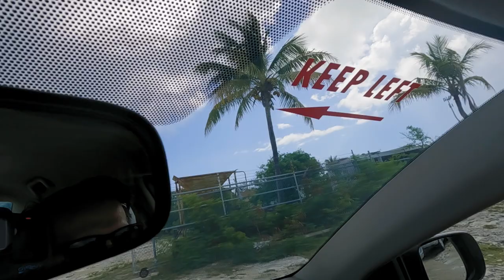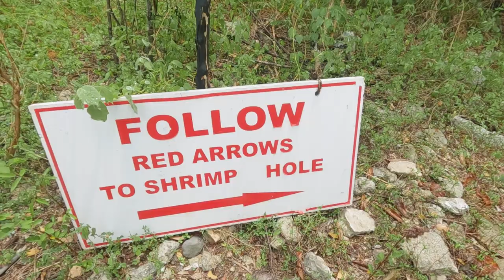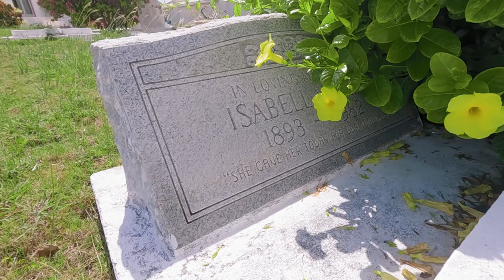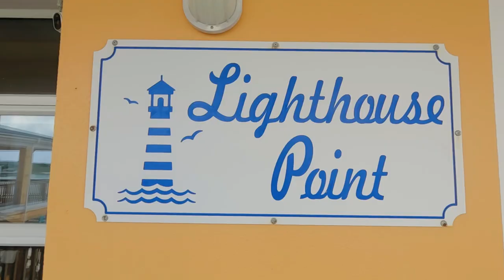Exploring Long Island and Dean's Blue Hole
We have wanted to go to Long Island in the Bahamas ever since we bought our Leopard 40 but it has never worked out. Well it FINALLY has, and we can't wait to start exploring, and especially can't wait to get to Dean's Blue Hole.

Long Island is over 80 miles long, tip to tip, so the only real way to experience it all is with a car, so we walked to the nearest settlement, rented a car, and were off!

⛵️ Ways You Can Support Our adventure

Love,
c & j